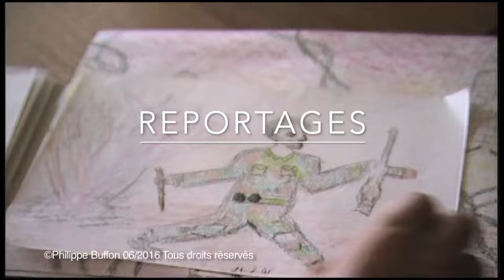Congo , Un reportage loin des certitudes occidentales Un reportage de Philippe Buffon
Philippe Buffon a passé plus de deux mois dans le fin fond du congo , la ou personne n'allait...
C'est un appel au secours d'une population prise en otage par la violence : le manque de médicaments, la faim, le désespoir et la maladie fait des ravages parmi toutes les catégories d'habitants de Lodja et de Bena-Dibele, à une cinquantaine de kilomètres de Mbuji-Mayi, la capitale du diamant du kasai oriental, encerclée par les troupes rebelles. Réactions des Congolais qui côtoient au jour le jour la mort au quotidien dans l'indifférence la plus totale des puissances occidentales, souvent trop impliquées dans cette inextricable situation.Soutenez moi sur tipeee